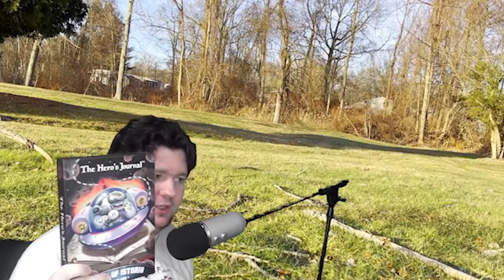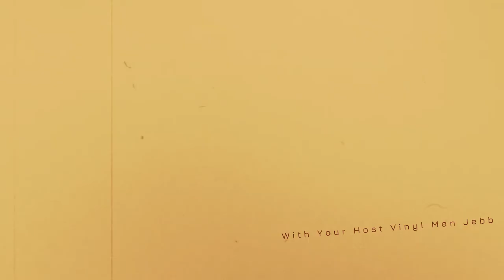Time Traveling Back to The 2000s with Nicholas Wheeler of All-American Rejects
Today we sit down through the interwebs with Nicholas Wheeler of The All-American Rejects

 - Nicholas Wheeler is the Co-founder and Lead Guitarist of All-American Rejects. He also produces bands in his studio Wheel House  nowadays.  -

This episode marks the first episode that the full Unlikely Places Staff is involved. There is more than just the podcast out for this special and all info can be found here:

Unlikely Places Pop and Rock Radio:

If you would like to support us and even more episodes follow us on Anchor;